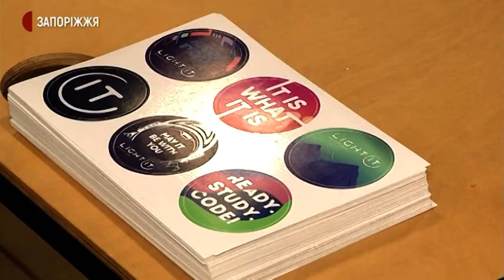Запорізький ярмарок ІТ-вакансій | Новини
У Запоріжжі працював ярмарок вакансій в IT-сфері. 14 ІТ - компаній розповіли потенційним співробітникам про свою діяльність. А загалом, тут можна було отримати  інформацію про всі 120 запорізьких ІТ-фірм.